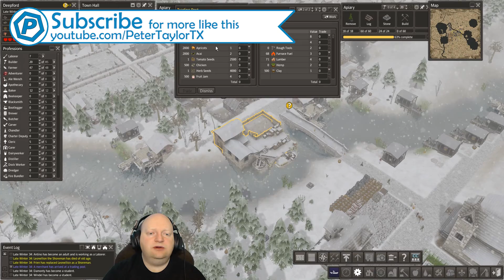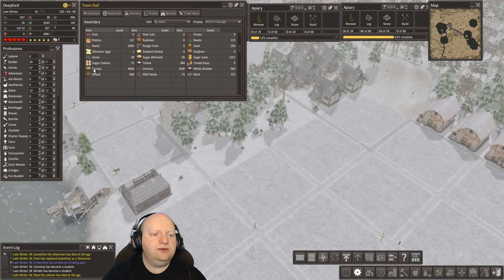A good time for an Infestation | Banished | Colonial Charter | #35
Banished is a game about a group of colonists banished from their homes and sent in to the wild, can you help them susvive in the harsh world that awaits them.

CC is a mega-mod:
You are a noble Lord, granted a tract of land by the crown in a newly discovered faraway land across the Ocean.

+ More than 40 new crops
+ More Buildings and Decorations
+ New animals for your pastures
+ New product chains

Welcome to the world of Banished! In this city-building strategy game, you control a group of exiled travelers who decide to restart their lives in a new land. They have only the clothes on their backs and a cart filled with supplies from their homeland.

The objective of the game is to keep the population alive and grow it into a successful culture. Options for feeding the people include hunting and gathering, agriculture, trade, and fishing. However, sustainable practices must be considered to survive in the long term.

Music in this video was in game or